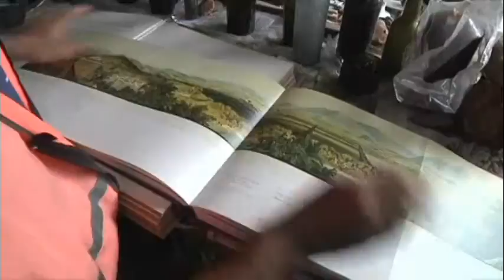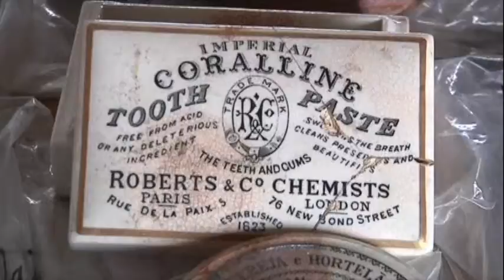4159LI BRAZIL-DISCOVERY-ARTIFACTS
4159LI BRAZIL-DISCOVERY-ARTIFACTS